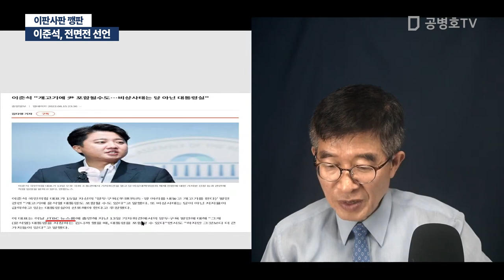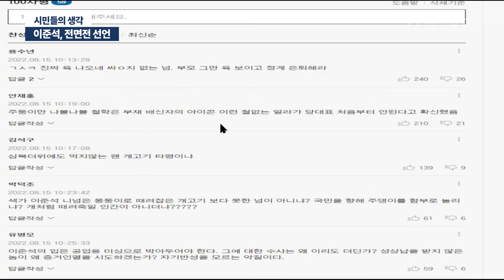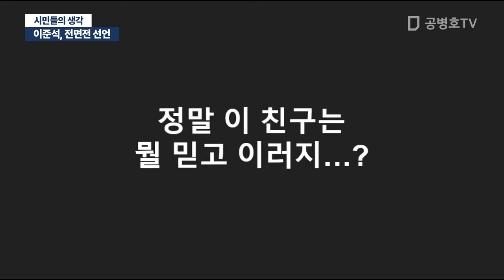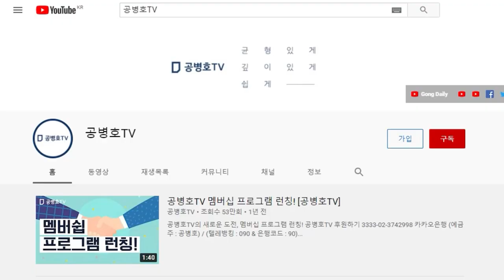이준석, 전면전 선언 / 이판사판 깽판 [공병호TV]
Bitcoin : 3MTW849AkP2ftLeSK2teZHMmzLu7Z83s9U